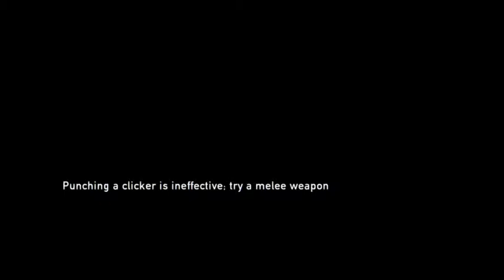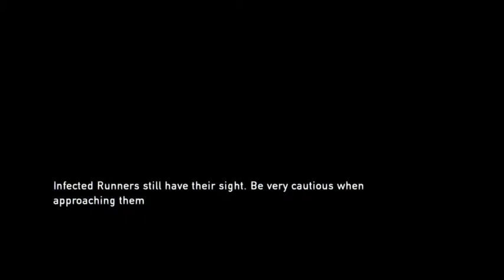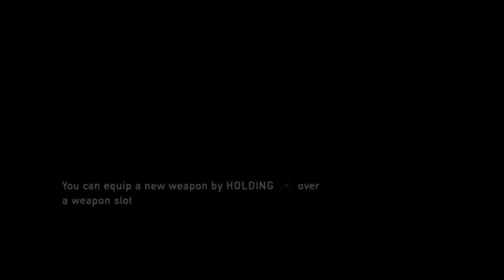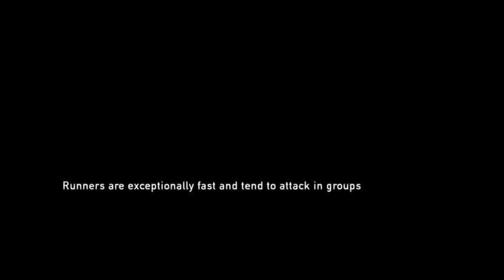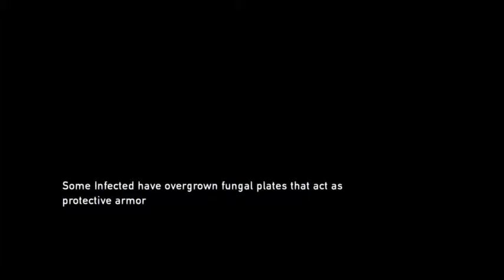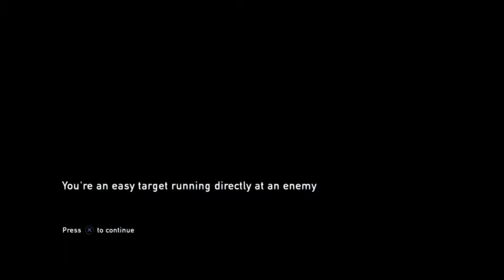Let's play Last of Us (and cry everywhere)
in this episode we find out that Tubbz cannot steer one handed and cats apparently can drive. And of course, more female names!